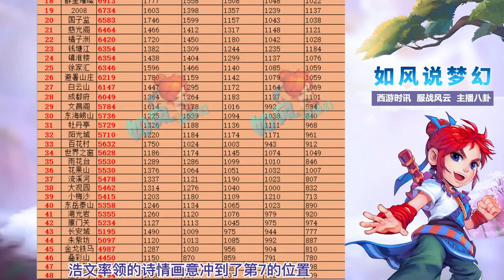梦幻西游192联服战前瞻，渔岛1300万战神要狙击珍宝阁3连冠！